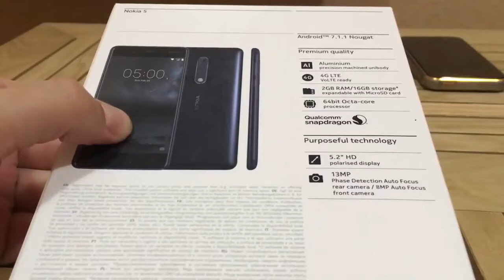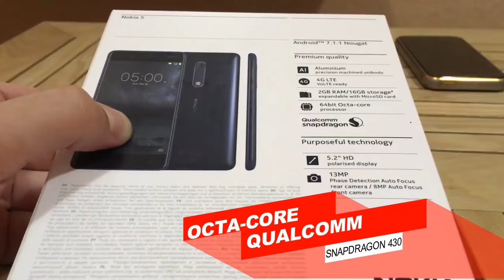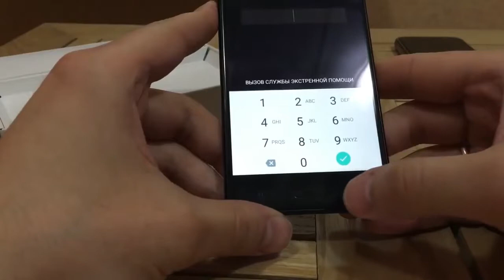NOKIA 5 Unboxing & First Look! 1080p 1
NOKIA 5 - Unboxing & First Look! (1080p)
Hey Guys Today I am Unboxing A Brand New Nokia 5